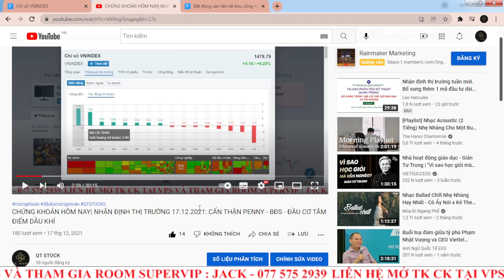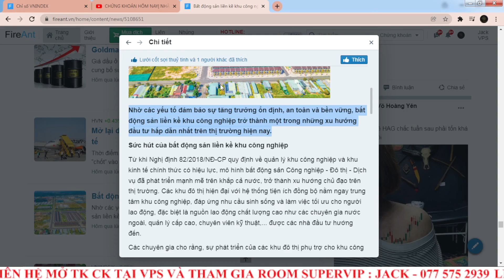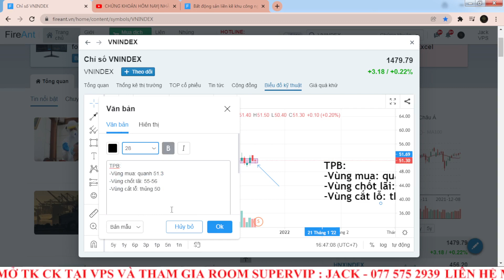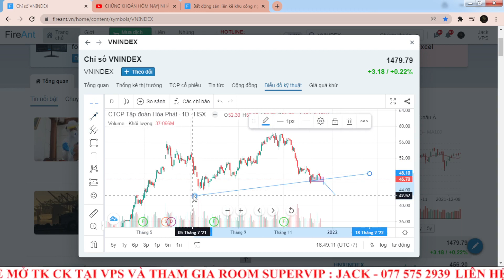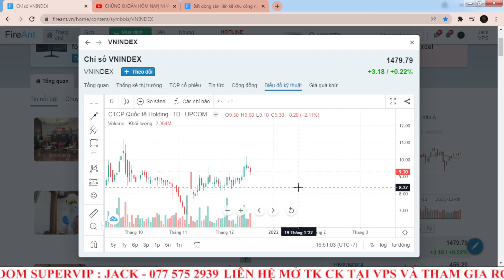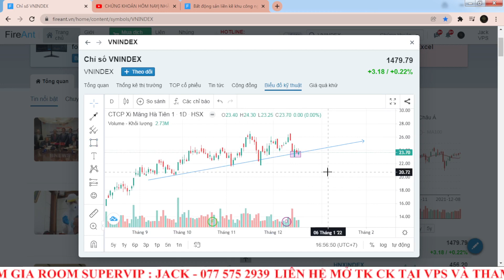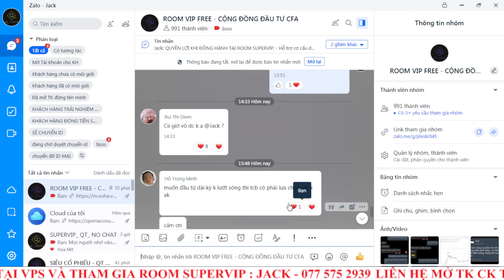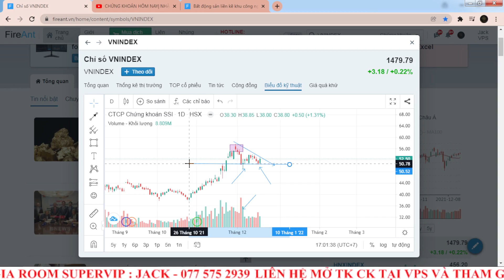CHỨNG KHOÁN HÔM NAY| NHẬN ĐỊNH THỊ TRƯỜNG 20.12.2021:SIÊU CỔ PHIẾU ĐÁNH NGẮN LƯỚT SÓNG T+ LÀ ...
Mr: Phạm Quí Tâm - Hỗ trợ tư vấn danh mục 1-1
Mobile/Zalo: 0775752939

✅ Link đăng ký mở tài khoản do Jack quản lý:
👉 Mã người giới thiệu: F188 - Phạm Quí Tâm
- Link Room Tư vấn cộng đồng
 ( room mới)
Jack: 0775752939